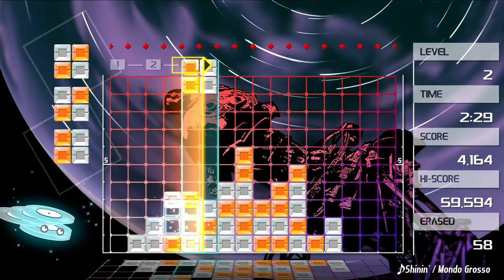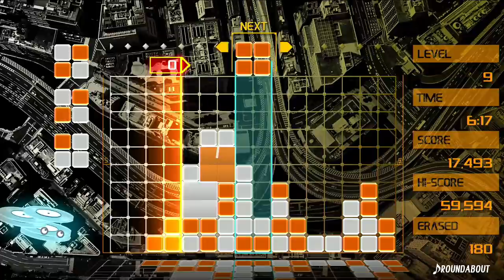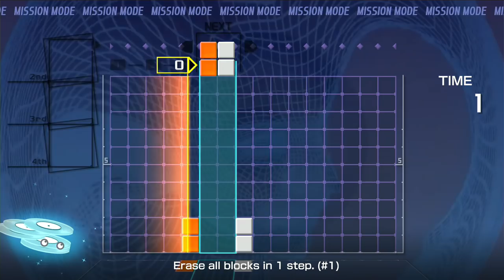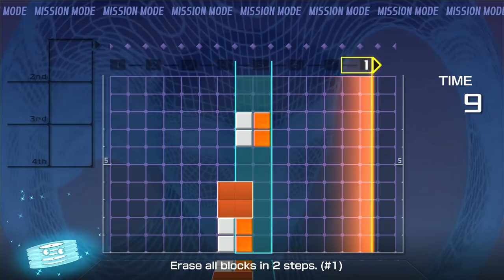Lumines Remastered: Quick Look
People say that their favorite skin is Shinin'. My favorite? Chicken skin.